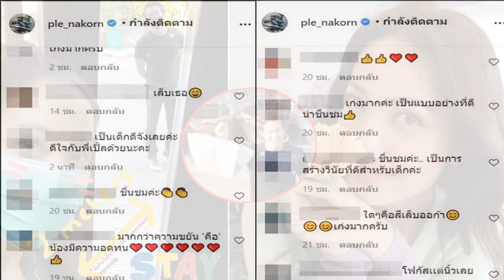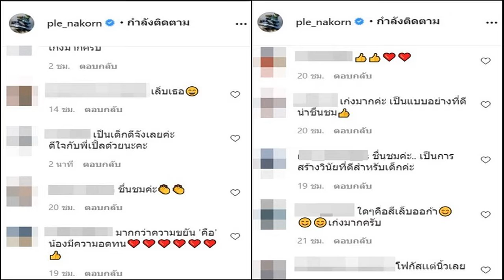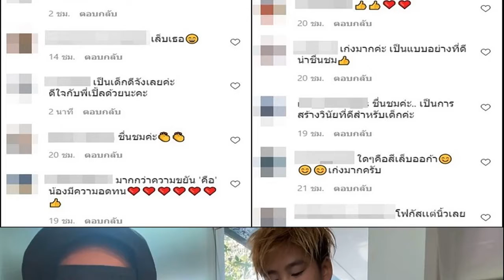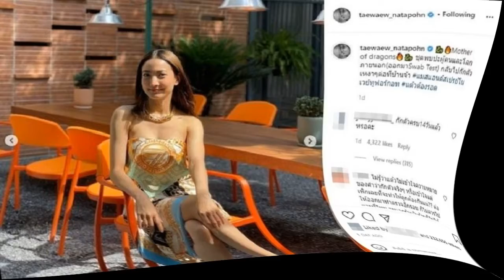สวีตฝ่าดราม่า แต้ว ณฐพร อวดซีนหวาน ไฮโซณัย ส่งอาหารถึงหน้าบ้าน